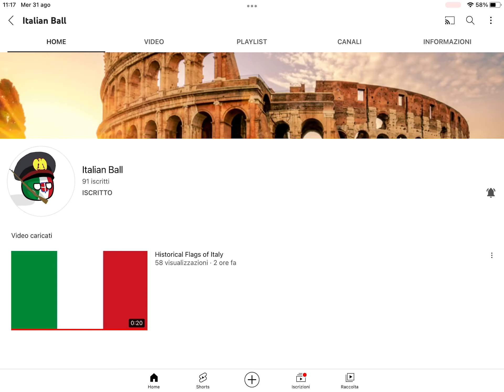Shoutout to @Collettoni lets get him to 100!